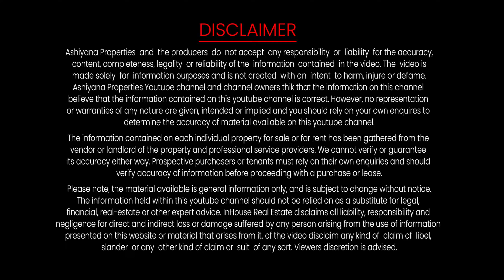आगरा में, बेहद कम बजट में शानदार घर |Ready To Move ADA Approved Flat in Agra | Flat for Sale in Agra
Mr. Sanjeev Rathour

दोस्तों घर की ज्यादा जानकारी के लिये Video हमेशा पूरी देखें -
आगरा में, 26 लाख में ये शानदार घर | Ready To Move ADA Approved Flat in Agra | Flat for Sale in Agra

Maruti Pravasham, Shamshabad Road, Agra -

Size-  1229 Sq. Feet (3Bhak)

24x7 Hour Security
24x7 Hour Water Supply
Park
Near Mall
Near Hotels
Near Restaurants
Near Market
Near School
Near Hospital

Welcome to our exquisite Duplex 3 BHK Independent Villa in Agra, perfectly combining luxury, comfort, and tranquility. This spacious villa showcases modern architecture and provides a serene environment.

Indulge in the luxurious features of this home, which includes three bedrooms, a well-appointed kitchen, and ample living space. The thoughtful design of the interiors ensures a harmonious balance between aesthetics and functionality, delivering a comfortable living experience.

If you're in search of a luxurious and spacious home in Agra, then look no further! Explore the Duplex 3 BHK Independent Villa that offers the perfect blend of luxury and comfort. Discover the exceptional amenities, convenient location, and numerous benefits of owning this duplex villa.

Are you searching for the perfect independent house in Agra? Look no further! In this comprehensive video, we take you on a virtual tour of the most remarkable independent houses in Agra that will leave you in awe. From exquisite architecture to luxurious amenities, we cover every detail you need to know while exploring these stunning properties. Watch this video to discover your dream house and get inspired by the mesmerizing beauty of Agra's independent houses.

As you embark on this virtual journey, you'll witness a wide range of independent houses, each boasting unique features and designs. We delve into the historical significance behind some of these houses, highlighting the blend of traditional and modern elements that make them truly exceptional. Our expert guides provide insightful information on the architectural nuances, interior layouts, and landscaping of these houses, giving you a holistic understanding of what makes them stand out.

Whether you're a potential buyer, an architecture enthusiast, or simply seeking inspiration, this video provides a wealth of knowledge about the independent houses in Agra. Discover the opulent living spaces, spacious gardens, and state-of-the-art facilities that make these houses perfect for individuals or families looking for a luxurious yet comfortable living experience.

Watch this video now and immerse yourself in the enchanting world of independent houses in Agra. Uncover the hidden gems, embrace the blend of history and modernity, and envision your future in one of these breathtaking houses. Your dream house in Agra is just a few clicks away!

Welcome to our exclusive inside tour of a brand new ADA approved 3 bedroom, 2 bathroom duplex luxury villa! This stunning architectural masterpiece boasts modern design, top-notch amenities, and an ideal location. Experience the epitome of sophisticated living as we guide you through each room, highlighting the villa's remarkable features. From the elegant living area showcasing tasteful decor and ample natural light to the gourmet kitchen equipped with high-end appliances, every detail has been meticulously crafted to offer unparalleled comfort and style. The spacious bedrooms exude tranquility, featuring plush bedding and contemporary furnishings. Additionally, the luxurious bathrooms provide an oasis of relaxation with premium fixtures and fittings. Explore the charming outdoor space, including a beautifully landscaped garden and a cozy patio perfect for leisurely evenings. Immerse yourself in the ambiance and discover the perfection that awaits within the walls of this exceptional villa. Don't miss this opportunity to witness the epitome of modern luxury living!

Hello everyone welcome to the Ashiyana Vlogs channel on this channel will give you the best view of flats, plots, villas and houses. Will give all the details and instructions as much as we can.

Note :
Ashiyana Vlogs is not the owner of this Property. we only provide the videos, location plus property details to viewers.

Our main aim is to provide details of right property videos with the best quality.